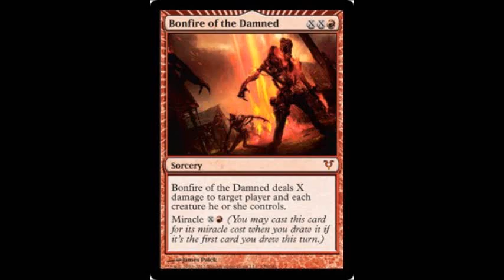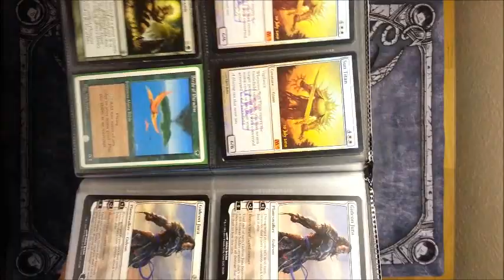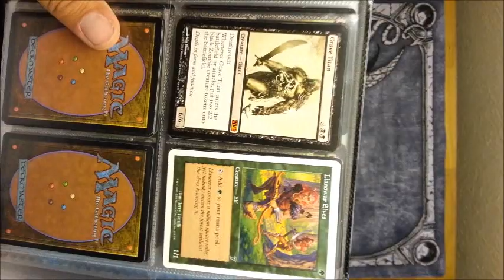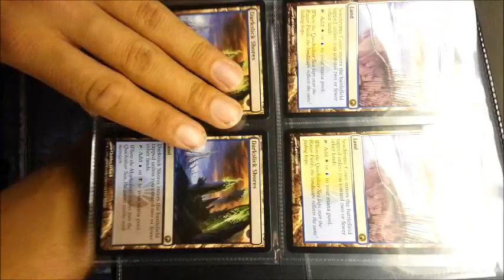Non-Standard Trades September 30, 2012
Sorry the binder is sideways!

RULES:
1. We have the right to decline and accept trades at our discussion.
2. We will not generally accept trades with a value of under 10 dollars on either side.
3.  We will not respond to unreasonable offers.

WANTS
3 armada wurm
shocklands
abrupt decay
3 loxoden smiter
3 champion of the parish
2 azorious charm
3 precinct captain
2 Thundermaw Hellkite